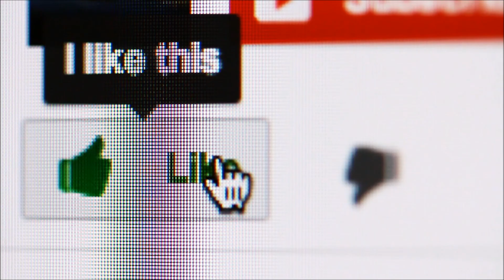# KADAMBA TREE # GARDENING # AYURVEDA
KADAMBA TREE IS OLDEST TREE AND HOLY TREE LIKE TULASI
AND HAS LOTS OF MEDICINAL  VALUES AND MOST FREQUENTLY FOUND IN LORD KRISHNA'S STORIES.